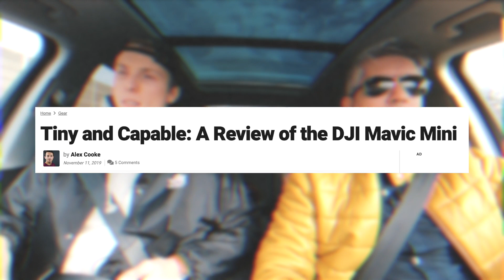A different SPIN podcast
Episode #40! Can you believe it?
This one has a different setting too. Jamie and Colin decided to record this one in the car while driving to meet with a client in a nearby city.
They look back at how much the podcast has evolved and go over some of the interesting conversations they've had through these 40 episodes. They even talk about some new tech and give their two cents about them.
Basically, two guys in a car having a conversation! Join in and have a listen.

Workplace One - a company offering boutique private offices, co-working spaces, virtual office solutions, and meeting rooms. Amazing spaces in the best neighbourhoods of Toronto & Kitchener-Waterloo.